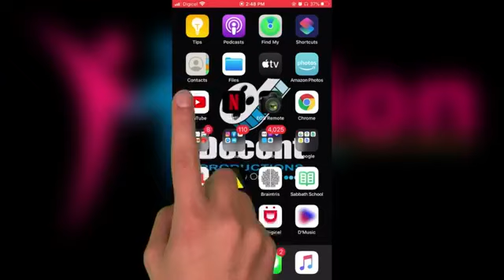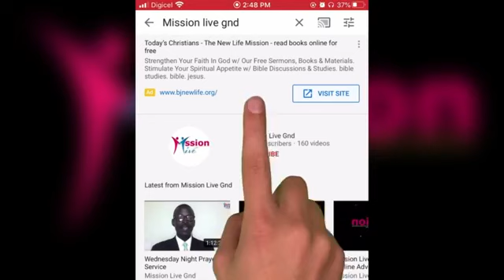Pastors' Corner || Dealing With In-Laws And Step Children || March 9, 2021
Please use the link to register for the Good News Gospel Explosion